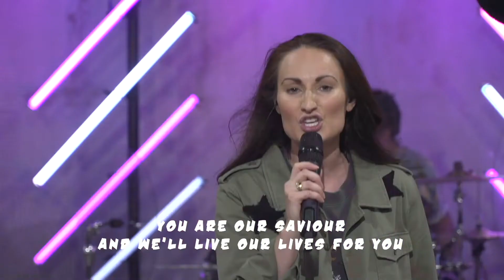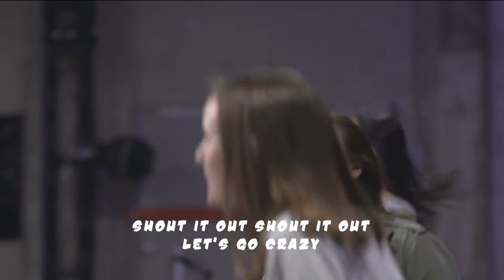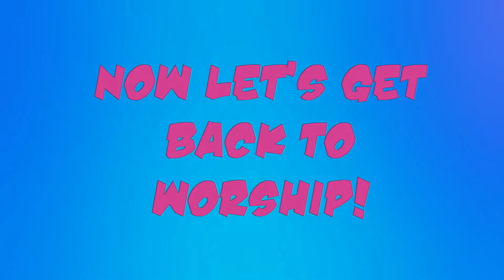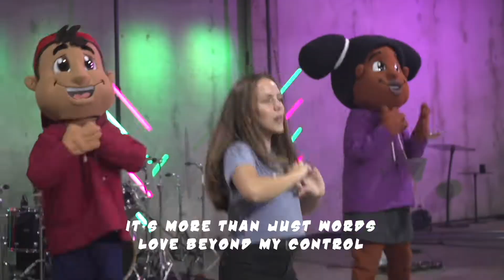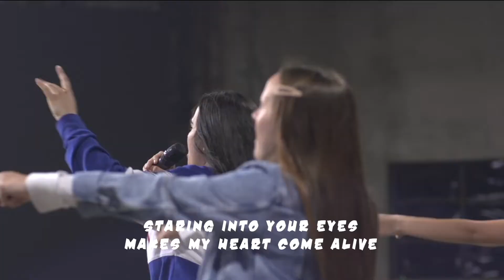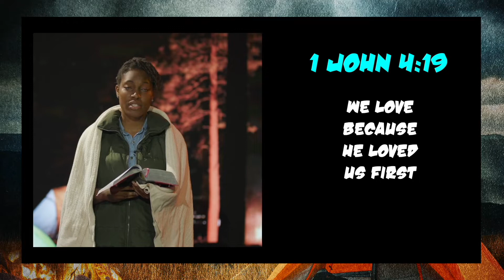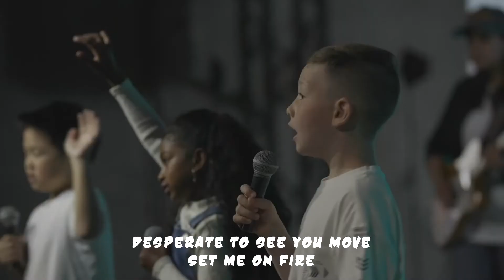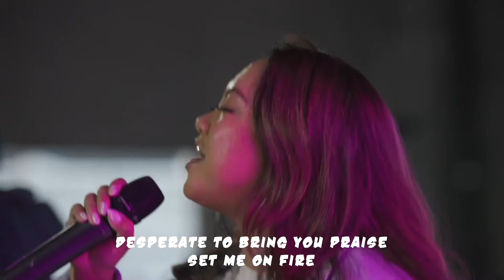Royal Kids - Sunday March 6, 2022 (VIVE Church)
Welcome to TREK: The Greatest Adventure. Join us this month as we discover what it means to be a part of God's family. Today we are talking about love. Grab your tent and get ready to have some fun.

Sync ID: MB01MV8ZSUH4NCS